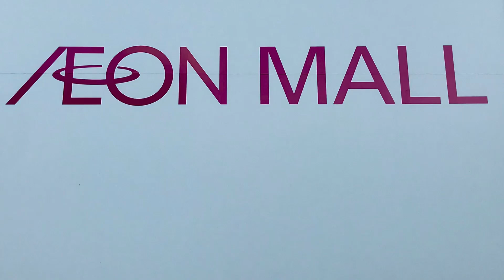【歌詞無しver.】イオンモール 超ナツ夏祭り 開催中放送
イオンモールりんくう泉南で収録(毎時15･46分鳴動)

2回目だけ、某芸能人によるイオンカードの案内放送が流れた直後に鳴動します。

予告放送で流れていた「マツケンサンバ」は開催中放送では丸々カットされている店舗も存在するようです(りんくう泉南、日根野は共に流れませんでした)。